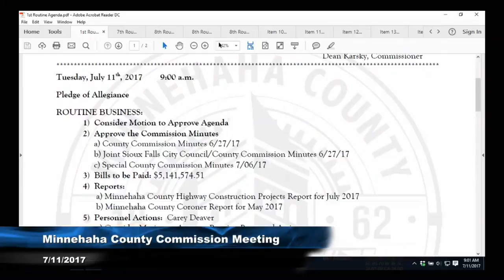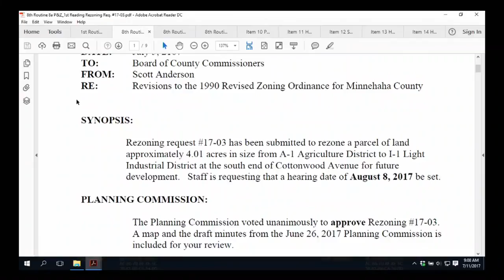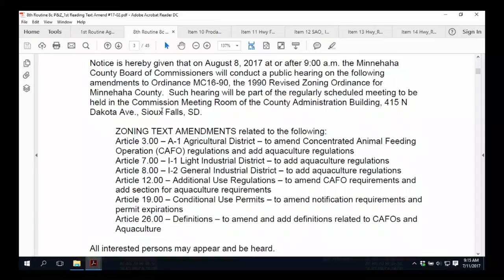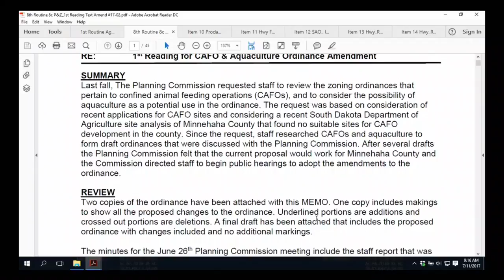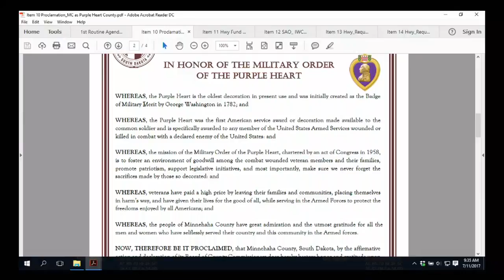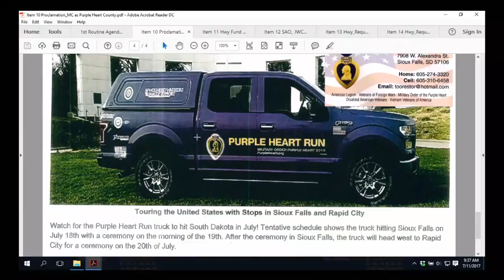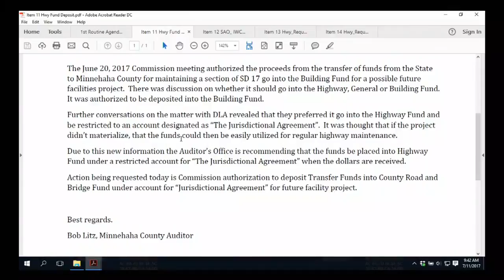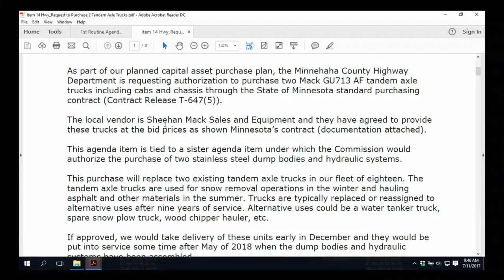2017-07-11 Minnehaha & Lincoln County Commission Meeting